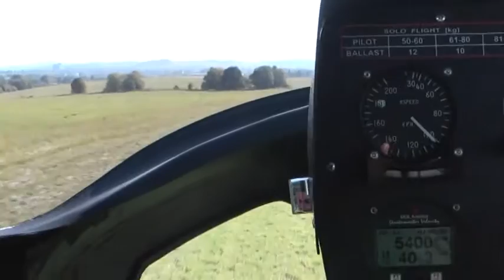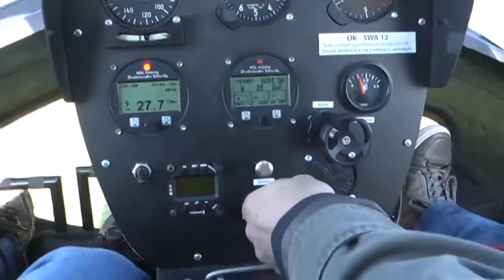Proletět se vírníkem je možné ve Staré Městě - 7. 10. 2013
O tom, co je to vírník, má spousta lidí jenom mlhavé představy. Tyto stroje přitom umožňují velmi pohodové létání. Jedno ze středisek létání na vírnících se nachází ve Starém Městě u Bruntálu.